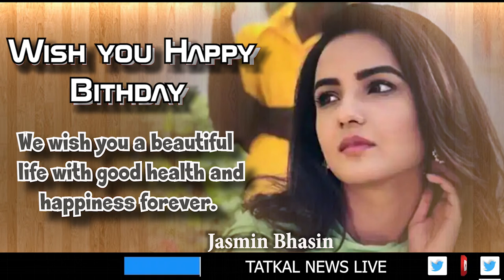JasminBhasin : Wish You Happy Birthday || TatkalNewslive